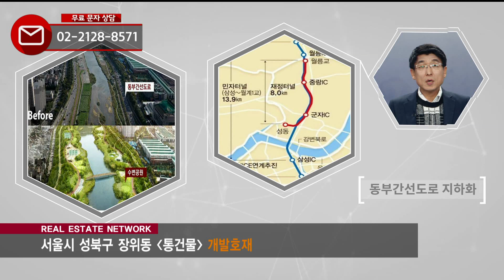부동산네트워크 : 신시가지로 도약하는 ‘성북구 장위동 통건물’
강성욱 소장(부동산 정책연구소)이 소개하는
성북구 장위동 통건물

[투자포인트]
▶ 신시가지로 거듭나고 있는 장위뉴타운 위치
▶ 동북선 경전철 착공으로 역세권 도약
▶ 인근 광운대역 개발 등 호재 풍부